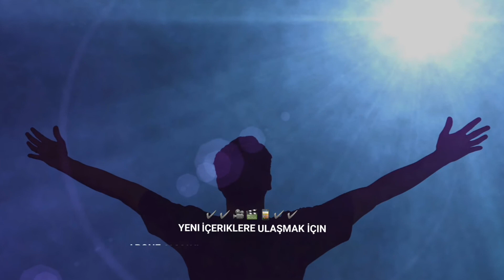Özlü Sözler 5 (İnsana Dair Her Şey)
Özlü Sözler İnsana Dair Her Şey videosu ..

Şunu da not etmek istiyorum . Doğduğum şehir Iğdır ile ilgili bir çok bilgiyi buradan paylaşacağım .

Kendi sözümü de buradan paylaşmak isterim .
Yürekli olan insanlar ancak anlar ve hisseder yüreklerdeki ışığı .